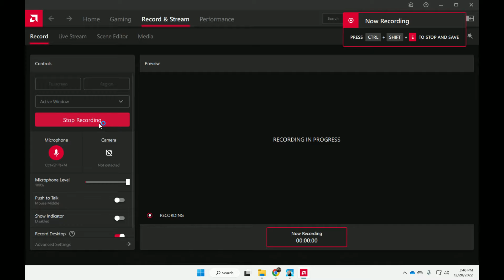GETTING OVER IT Trial No.2 FAILED!!!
gettingoverit This game is Just like my d*ck getting harder and harder and i m kinda enjoying that more risk you got more you will learn and that's the thing we gonna do that!!